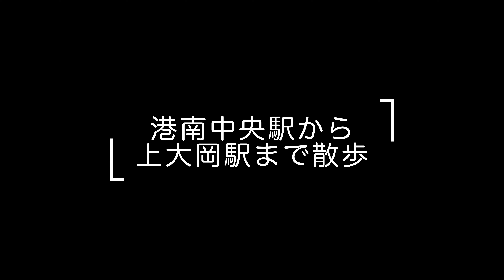【港南区散歩】港南中央駅から上大岡駅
横浜市営地下鉄ブルーラインの港南中央駅から上大岡駅まで散歩しました。